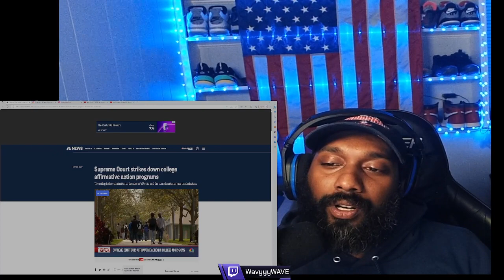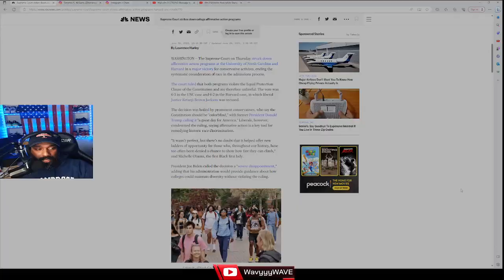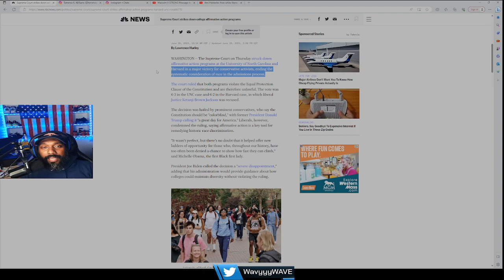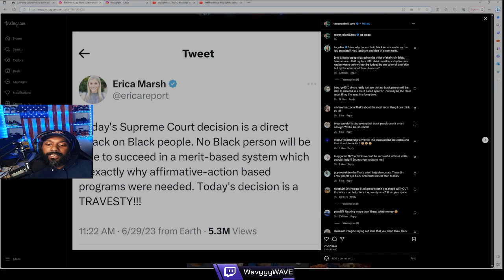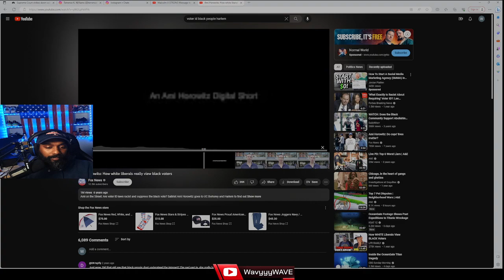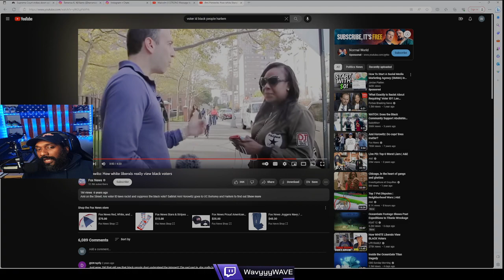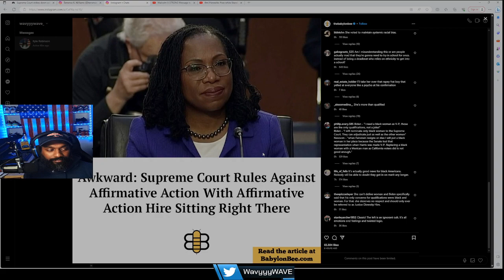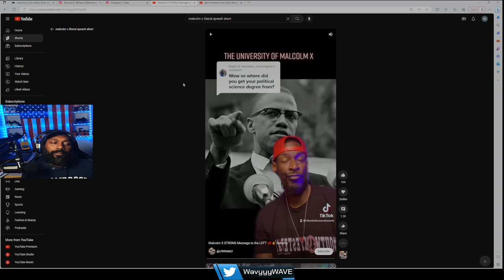SCOTUS Strikes DOWN Affirmative Action Decision In College Admissions